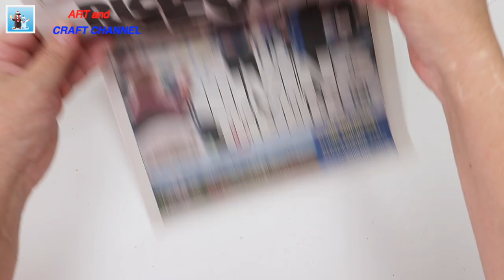DIY Christmas Tree Ornaments 2019 from Paper and Yarn Handicraft Ideas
Let's make these DIY Christmas tree ornaments 2019 from paper and yarn. This handicraft idea is very easy. For this Christmas decor you'll need:
- newspaper
- white glue
- pink yarn (or any other color)
- a glue Glow in the dark
- hot glue
- wooden stick

DIY Flower Vase:
bit.lu/2T2oSYd

My equipment for making videos:

- Canon EOS M6 Video Creator Kit
- DSLR Camera Tripod
- Mini Carbon Fiber Tripod Kit